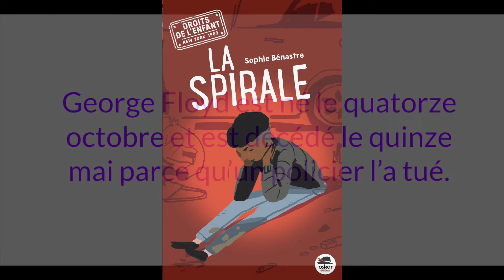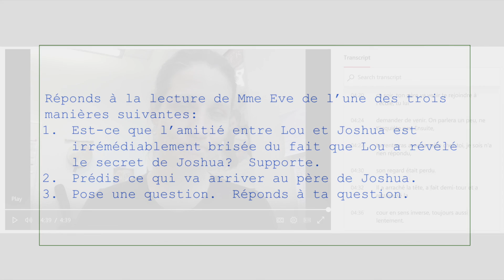dgf 09 06 20